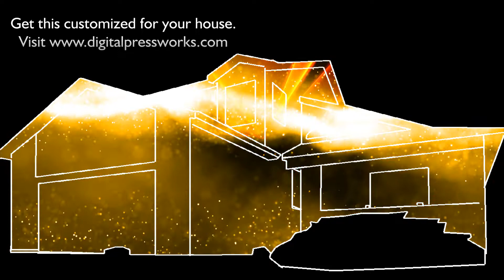The Greatest Showman House Projection Mapping Video Sample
Spectacular motion graphics and original animations with clips from the movie set to the the title song.